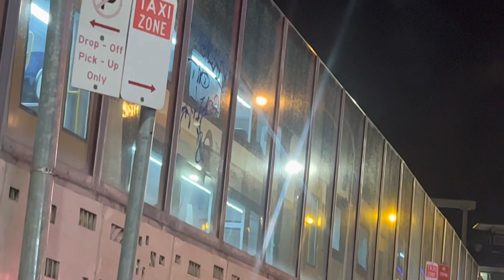Trạm xe lửa về đêm tại vùng Lidcombe.